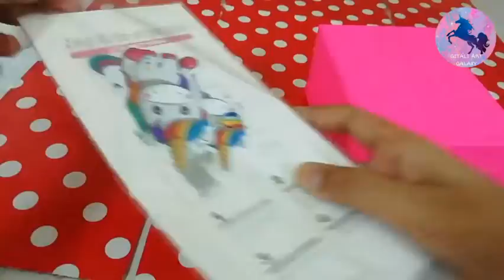How to make piggy bank of bagh bakri box? very easy step by step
Piggy bank!!
In this you need a bagh bakri box, paper, glue, tape and stickers. Have a good day.